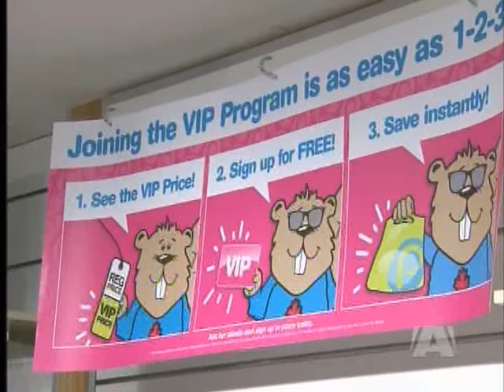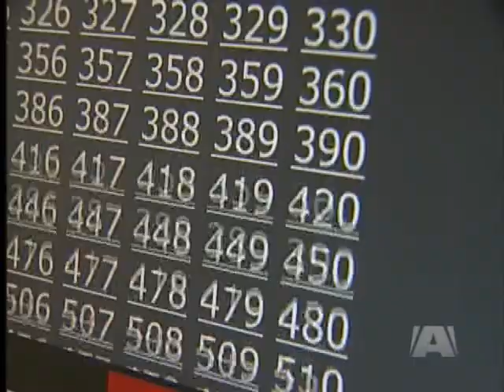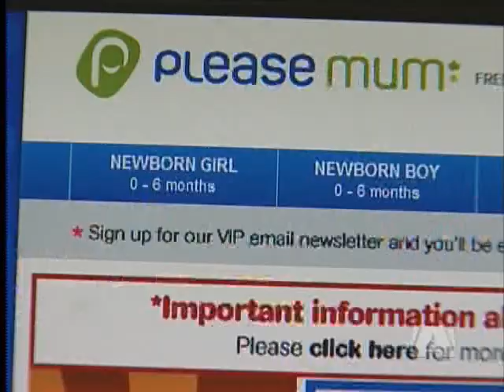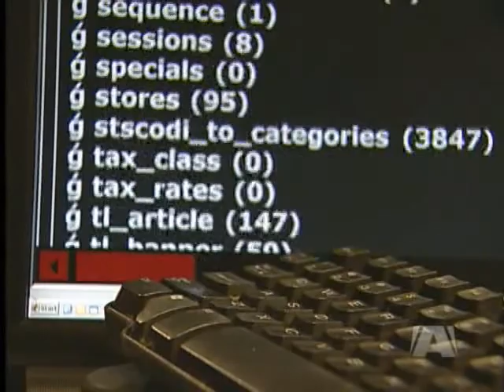Customer privacy breech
A well-known children's clothing company with nearly 100 stores across Canada is in damage control.

Please Mum had it's web site hacked at the beginning of June exposing personal and financial customer information.

But the company admits it didn't tell it's customers until /A\ News began asking questions.